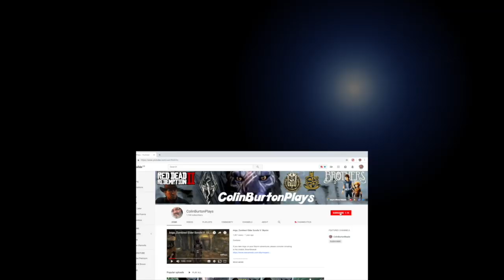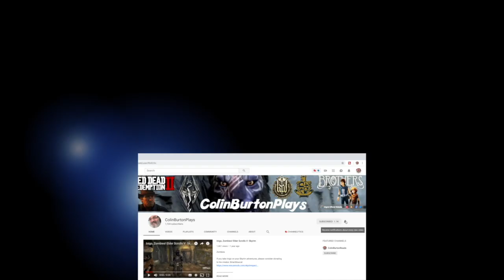Diary & Daedra. Inigo. Elder Scrolls V: Skyrim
Diary & Daedra. Inigo writes in his diary & it is hilarious! Then we get the Oghma Infinium, meet Molag Bal in the house of horrors, get a reward from Muiri in The Hag's Cure, deliver a potion & finally rid Markarth of a cannibal. Quite a day!

If you take Inigo on your Skyrim adventures, please consider donating to his creator: Smartbluecat

Console used is xbox one x

Mods used in this video, in load order:

01. Unofficial Skyrim Special Edition Patch
02. 60 FPS Interface (All-In-One)
03. Divine SMIM
04. Osmodius - Landscapes
05. Osmodius - Stoneworks + Extras
06. Lush Overhaul
07. Rustic Weathers and Lighting
08. [XB1] Insignificant Object Remover
09. TLS Arsenal Retextures: Clarified
10. Less Tedious Thieves guild
11. The Kids are Alright - Episode 1
12. The Eyes of Beauty - Improved Eye Reflections
13. AOF Believable Hair
14. iNeed - Food, Water and Sleep (XB1)
15. Cheat Room (XB1)
16. [XB1] Hearthfire Cellar Extension
17. GET: No More Dead Merchants!
18. GET: More Forges, Grinders and Workbenches
19: GET: More Smelters!
20. Ars Metallica
21. USSEP Ebony Blade Tempering Restored (Xbox One)
22. LeanWolf's Better-Shaped Weapons SE XBox
23. More Growable Plants
24. Realistic Animal Loot [XB1]
25. Bandolier: Bags and Pouches Classic XB1
26. Knapsack Backpacks
27. The Paarthurnax Dilemma
28. Clockwork (XB1)
29. Efficient Perk Overhaul (EPO) [XBOX ONE]
30. Arcwind Point "Find the Word of Power" Quest Fix (Xbox One)
31. Immersive Civil War Cleanup (XB1)
32. [XBONE] Hearthfire Display Case Fix
33. Dead NPC Cleaner by SOT Team
34. Stones of Barenziah Quest Markers
35. The Power of the Dragonborn - DragonSouls (XB1)
36. T41's - Detect Fallen (Xbox1 Edition)
37. Neutral Hjerim [Xbox One]
38. Hearthfire Supplies (XB1)
39. [XB1] Rich Merchants of Skyrim: Special Edition
40. Vampires Suck: No Attacks In Towns
41. Believable Crime Report Radius
42. Oblivious Horses - Essential with Speed and Stamina Tweeked
43. No BS AI Projectile Dodge!
44. Amazing Follower Tweaks
45. Relationship Dialogue Overhaul - RDO
46. RDO - AFT Patch
47. Lighter Firewood - A TAOS Supplemental (Xbox One)
48. INIGO (XB1) Author: smartbluecat
49. Dwarven Luggage
50. Immersive Citizens - AI Overhaul
51. Wet and Cold (XB1)
52. A Quality World Map - Vivid with Stone Roads
53. Detailed Mine Markers
54. Jiub's Opus & Arvak's Skull Quest Markers
55. Realistic Water Two (XB1)
56. Realistic Water Two iNeed Patch (XB1)
57. XP32 Maximum Skeleton+Realistic Ragdolls and Force
58. Dawnguard Map Markers
59. Modern Brawl Bug Fix
60. Alternate Start - Live Another Life
61. RDO - USSEP Patch
62. Color patches remover